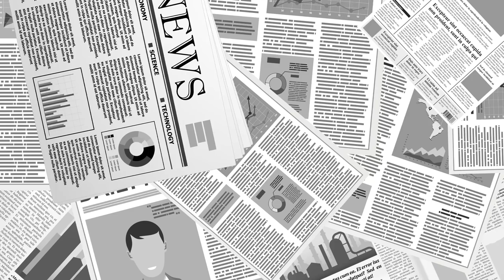삶을 나누는 방법 / 안우성 의학박사 (서울대 의대 미주 총동창회장) [공병호TV]